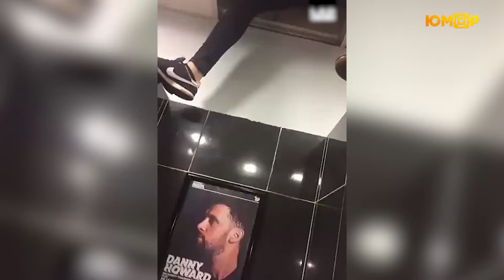Smile news_ 120_ Ведущая_Даяна_Брют